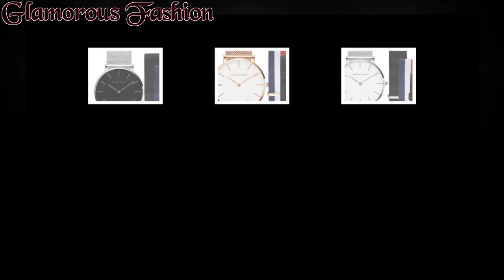Dropship Women Watch Japan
Dropship Women Watch Japan Quartz Design Waterproof Rose Gold Stainless Steel Mesh 1 set 3psc Band Lady watches relogio feminino